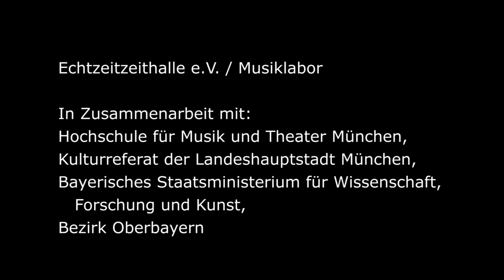Bonds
Jörg Schäffer (Klavier und elektronische Einspielung)
Aufführung im Rahmen der Herbstausgabe 2012
Video: Bernhard Thurz